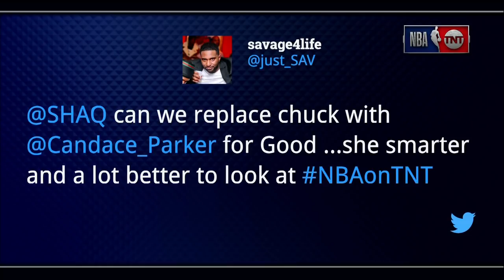Inside the NBA: Cavaliers vs Wizards Halftime Report | April 5, 2018